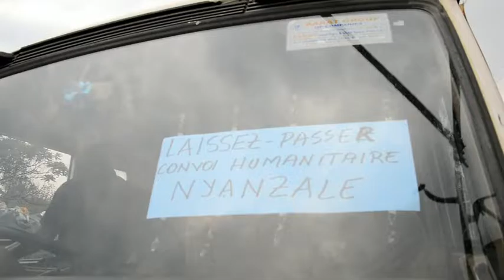Une assistance humanitaire à la population de Bwito Rutshuru Nord Kivu de près de 50 tonnes de non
Une assistance humanitaire de près de 50 tonnes du Gouvernement
central de la RDC aux déplacés de Bwito-Rutshuru.
Goma, 14 septembre 2016ACP.- Le Gouvernement central de la RDC vient
de remettre une assistance humanitaire essentiellement constitués des
non-vivres de près de cinquante (50) tonnes en vivres et non-vivres
destinés aux déplacés de collectivité-chefferie de Bwito dans le
territoire de Rutshuru.
M. Laurent Mwenyemali Tchelu, secrétaire général au ministère des
Affaires sociales, en séjour de travail au Nord-Kivu a remis ce
mercredi 14 septembre symboliquement cette assistance constituée des
tôles, des kits scolaires, des habits pour femmes et enfants à Mme
Marie Shematsi Baeni, ministre provinciale en charge du Plan au Nord-Kivu.
Au nom du Gouverneur et des bénéficiaires, Mme Shematsi a exprimé sa
gratitude au Gouvernement national pour ce geste humanitaire au vu de
l’immensité des besoins auxquels est confronté cette partie du
Nord-Kivu.
Cette assistance est essentiellement aux déplacés des localités de
Kibirizi, Nyanzale, Kashalira et Kikuku qui ont récemment été victimes
des actes de vandalismes de la part des miliciens ethniques rangés. A
la suite des affrontements, des cases ont été incendiées, des champs
de cultures détruits provoquant des déplacements massifs des
populations vers les cités de Kiwanja, Kanyabayonga et Vitshumbi.
Pour rétablir l’ordre dans la localité, le Gouvernement provincial
avait instruit aux membres du comité territorial de sécurité de se
délocaliser momentanément à Nyanzale en plus d’un déploiement
conséquent des militaires de l’armée loyaliste. Toutes ces mesures ont
permis le rétablissement de l’ordre et de la tranquillité dans cette
partie où l’on assiste à un retour progressif des personnes déplacées.
ACP/Symphorien Muhumbania/kms